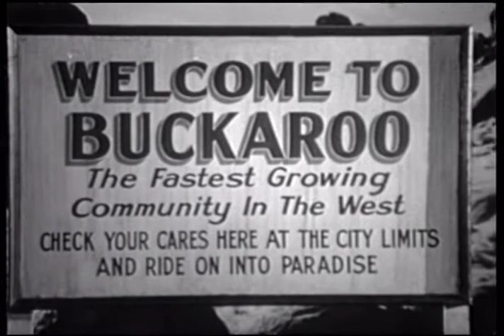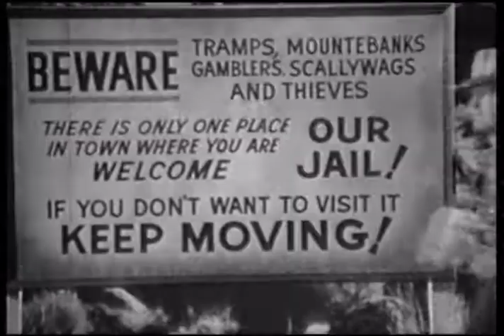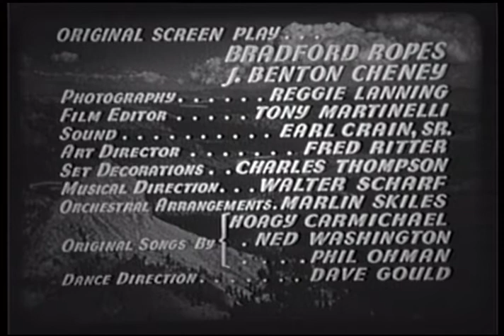Hands Across The Border (1944) | Full Movie | Roy Rogers | Trigger | Ruth Terry | Joseph Kane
Watch Hands Across The Border (1944) Full Movie on The Lone Star Channel

Horse breeders Adams and Brock are vying for the Army contract. When Adams is killed trying to ride his horse Trigger, Roy saves the horse from being shot. He trains him and then plans to ride him in the race to win the contract.

Director: Joseph Kane
Writers: Bradford Ropes, J. Benton Cheney
Stars: Roy Rogers, Trigger, Ruth Terry